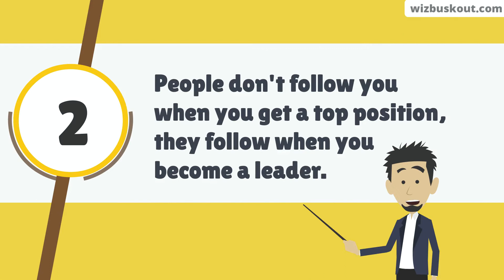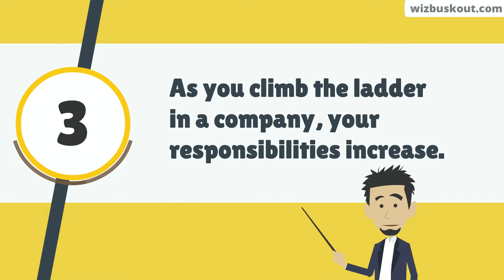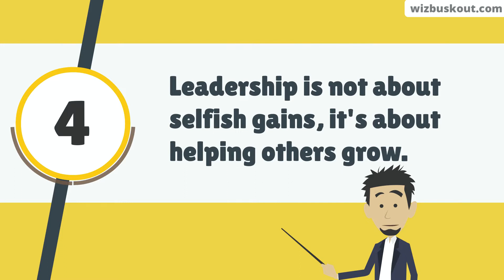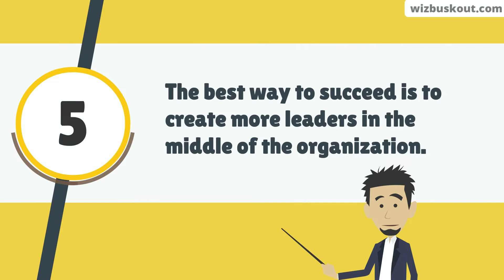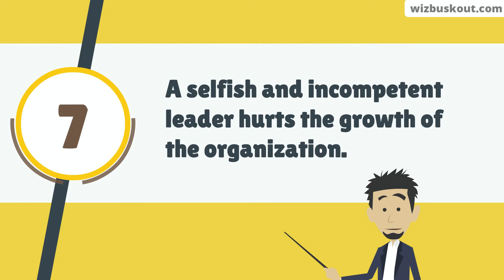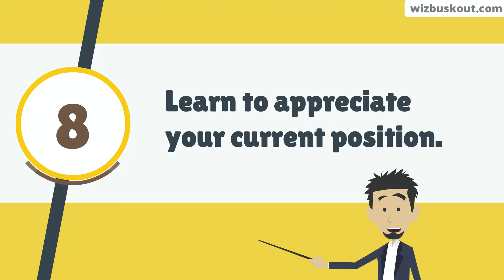The 360 Degree Leader Summary (Animated) | John Maxwell | Learn How to Develop Your Influence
The 360 Degree Leader Summary discusses how anybody can become a great leader without depending on a particular position or title and increase his influence.

👨‍💼💪Learn practical leadership skills...

➡️ FREE GUIDES:

Join my free email newsletter and get tons of guides and mind maps on books on personal development and business.

1. 💻 Laptop (Lenovo Legion y740)
2. Dynamic Mic (Shure MV7)
3. Mouse (Logitech G402)
4. Epidemic for Sound Effects

Own a business? Why not become climate-conscious and grow your brand?
Paying Green helps businesses to grow & support a global positive climate action initiative.

Read more than 100+ non-fiction book summaries in 15 minutes or less and digest all the key ideas without sacrificing value.

Hi, I'm Shami Manohar (Founder of Wizbuskout.com).

My mission is to help people learn great ideas from books and make real education accessible to all. And thus help myself and others reach their highest potential.

Note: These book summaries are my original commentaries on the concepts discussed within the books and don't plagiarize the content from the books. I respect the work done by the authors and thereby encourage everyone to purchase and read the books summarized on this channel to get the most benefit. Book summaries must not be used to replace books.